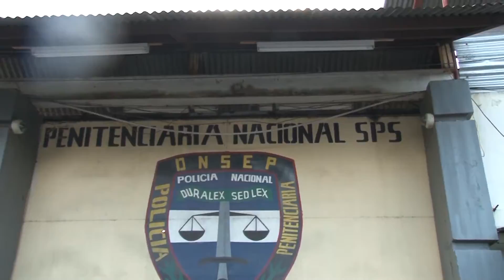Remitidos al centro penal de San Pedro Sula banda criminal culpables de asesinato y violación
Cuatro integrantes de una supuesta banda delictiva fueron remitidos al centro penal de san Pedro Sula, luego de que las autoridades determinaron que existen suficientes elementos en su contra por el asesinato de un hombre y de violación en perjuicio de la esposa del hoy occiso, hecho ocurrido en el fin de semana en la colonia la sabana, sector Rivera Hernández, de San Pedro sula.

Según el vocero del ministerio público, los cuatro sujetos que ya guardan prisión en el centro penal negaron su participación en los hechos, pero la parte acusadora presentó y las armas que tenían en su poder, entre otras evidencias, las que habrían utilizado para cometer los crímenes que se les achacan.

Los imputados responden a los nombres de osmin Francisco Rodríguez, Roberto José Guifarro Oliva, Wilmer Roney Flores y Miguel Ángel Vilar Ramos, quienes fueron apresados luego del trabajo de seguimiento de las autoridades.